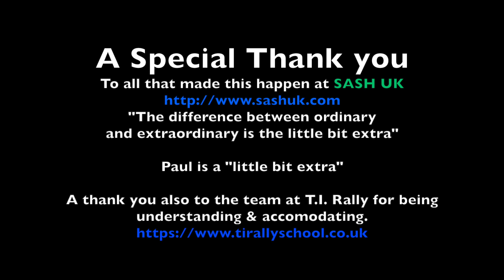Rally day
SashUK Paul Fletcher Rally day at TIRally